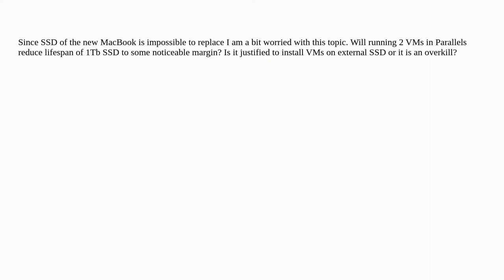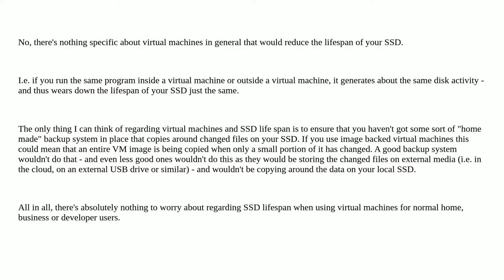Does Virtual machines noticeably reduce lifespan of SSD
A special thanks goes out to the community

  ssd parallels-desktop virtualization